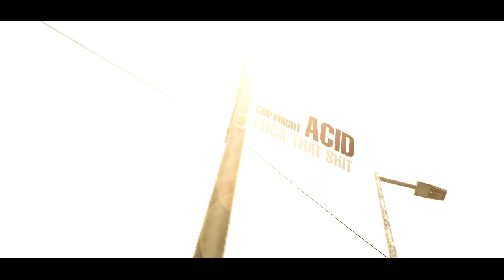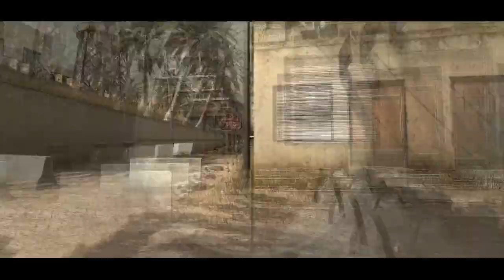JAILBAIT by KATHA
Katha This is probably one of the best CoD4 Frag Movies that will ever be made. Here it is, legit version of Jailbait, not a rip from the website. Probably the most creative, influential, frag movie I've ever seen, and i'm pretty sure you all would agree.

Katha - It's finally done, if you can call it that.
With steam fucking me up by deleting all the demos and configs, along with my uni starting, I had no time at all to work on the film.
it ain't really what I wanted it to be, I had bigger plans for it and I apologize to anyone who sent in good demos which weren't used

other than that, hopefuly movie will still partially live up to it's expectations.
big thumbs up to redrosid for the sick soundtrack. :)

STARRING: phantasy, mennace, solidzzle, fever, mxrzjee, kami, neatis, acid, abbie, adapt crosq, michaeL, clutch, lekker, freeq, ragy, mdzr, adre, lynx, jimbo, caps, torin, katha.

PROGRAMS: Sony Vegas, AE, Max, Boujou, Cubase SX 5
MUSIC: BB INTRO - FLASHBULB - WARM HANDS IN COLD FOG (REDROSID MIX) REDROSID - JAILBAIT SKULL
BLUE STAHLI - THE PURE & THE TAINTED (REDROSID MIX)
LUNA SEQUENCE - BESIDE STILL TOXICITY (REDROSID ROUGH MASHUP)
THE BIRTHDAY MASSACRE - BROKEN (REDROSID MIX)
OF PORCELAIN & GARBAGE - SHUT YOUR SIGNAL (REDROSID MASHUP)
REDROSID - JAILBAIT OUTRO